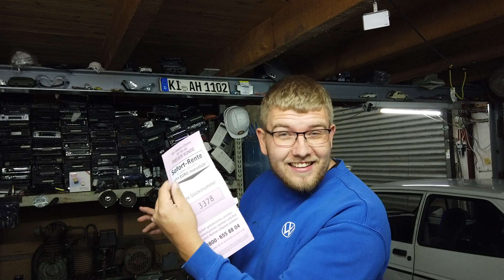Ein 1-2-3tv SPEZIAL Fanpaket von Bodo xD